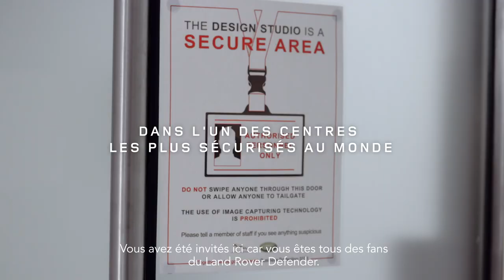Nouveau Land Rover Defender | Réactions